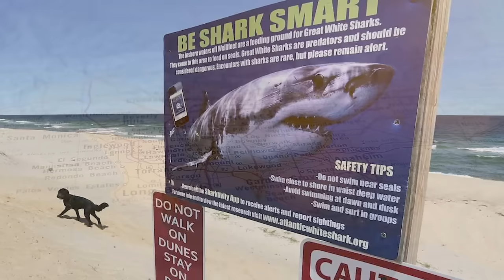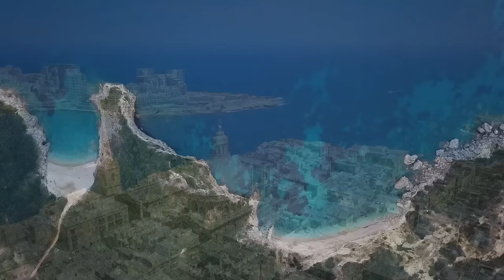15 MOST Dangerous Oceans and Seas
For thousands of years, humans have travelled the world by water. Be it strong waves, terrible storms, or heated battles, there are countless ways in which boats can capsize, making sea travel a risky business. However, there are some areas of the globe that are much more dangerous than others so today, pull the rigging and prepare to set sail as we count down the Top 15 Most Dangerous Oceans and Seas in the world.